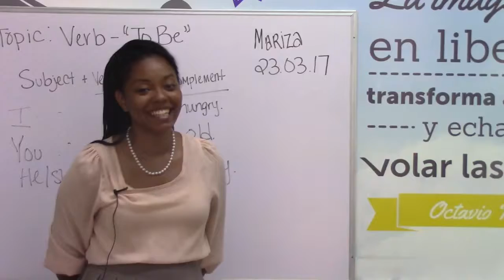Mariza's Video Resume